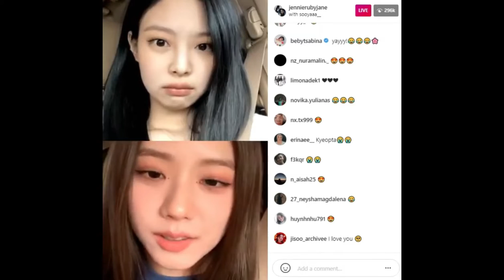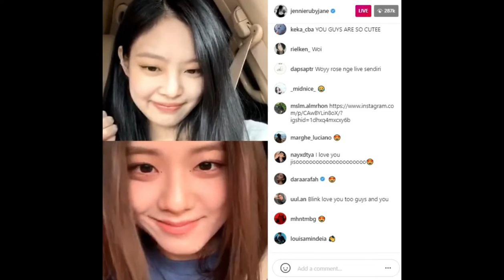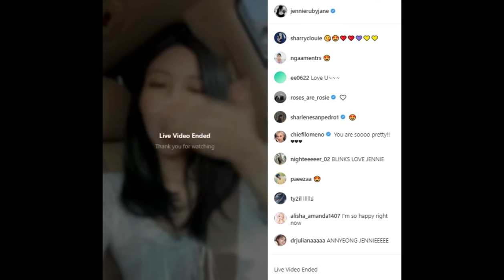BLACKPINK INSTA LIVE Jisoo & Jennie